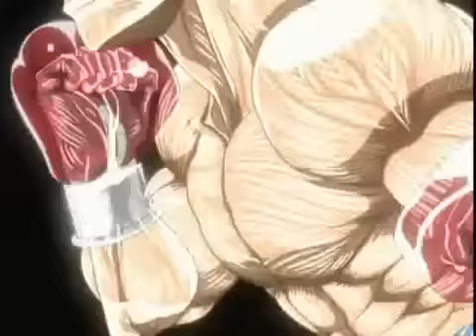Hajime no Ippo -dempsey roll (Champion Road)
el mejor anime de box  y uno de los mejores del anime con mucho realismo al decir esto quiero decir que muchas de las tecnicas que mencionan en la serie son reales